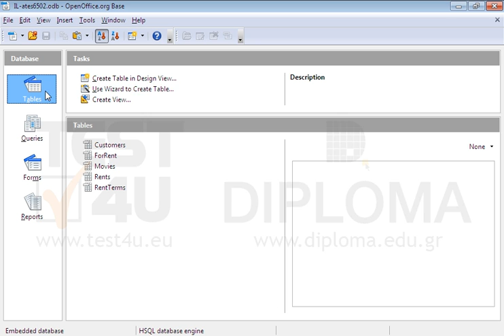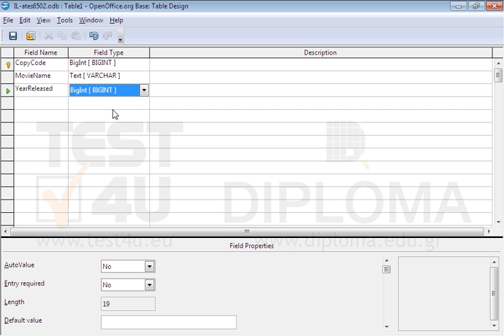Create a new table displaying the following fields : 1st field: name: CopyCode, data type:...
Create a new table displaying the following fields :
1st field: name: CopyCode, data type: BIGINT, AutoValue, primary key
2nd field: name: MovieName, data type: VARCHAR, Length: 50
3rd field: name: YearReleased, data type: BIGINT